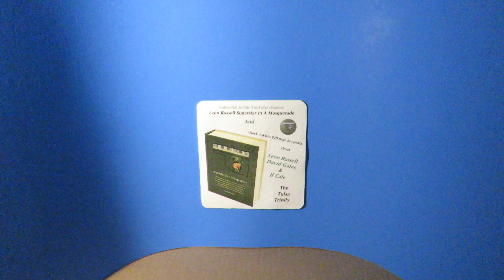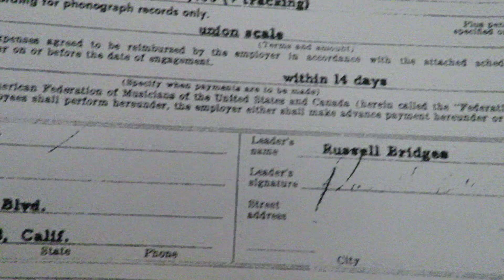The Astronauts "Let's Go Get Stoned" with Leon Russell JJ Cale James Burton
Nearly four years before becoming Joe Cocker's musical director in 1970 and leading the ensemble of the Mad Dogs & Englishmen tour through a mesmerizing version of "Let's Go Get Stoned," Leon Russell did an arrangement of that Ray Charles song for The Astronauts.  They were a band formed in Boulder, Colorado in 1956 that had signed with RCA Records and went through lineup changes by 1964. Leon worked with them in spring that year on a few songs, and two years later was an arranger and producer for them.  "Main Street," a James Griffin-Mike Gordon song, and "In My Car" were two songs he produced for them in May 1964, that will be posted on this YouTube channel.
      Here is Leon's arrangement of "Let's Go Get Stoned" from August 24, 1966.  To play along with group members Bob Demmon, Jon Patterson, Jim Gallagher and Dick Fifield, Leon brought in some Hollywood heavies.  James Burton and Leon's Tulsa crony, JJ Cale, were guitarists, Chuck Berghofer was on bass, and Jim Gordon was on drums. Leon handled the keyboard tracks.
     Also recorded that day for other songs on their album Travelin' Men, were Leon's arrangements of the Gary Lewis hits "Count Me In" and "She's Just My Style," which differed little from Gary's versions, and "I Know You Rider," which Russell and Demmon arranged together.